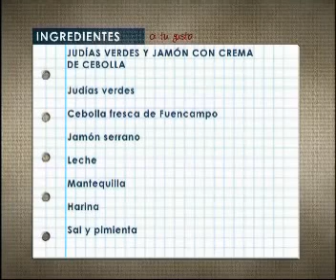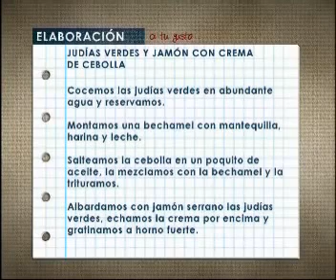Judias verdes y jamon con crema de cebolla